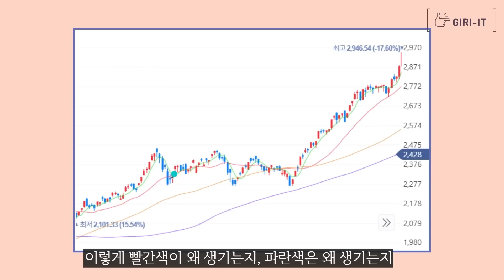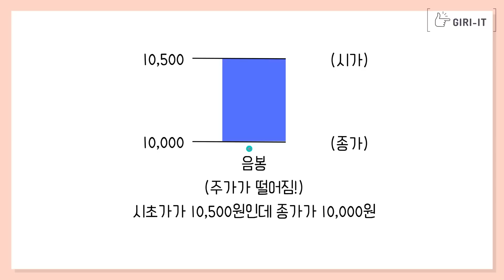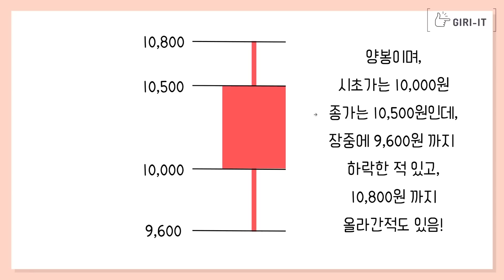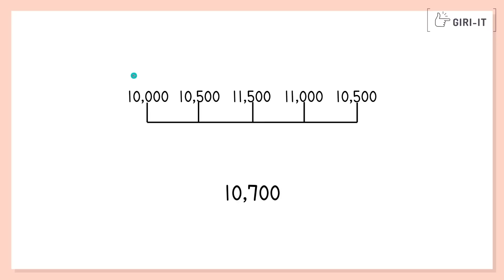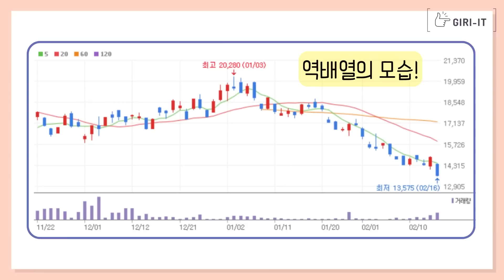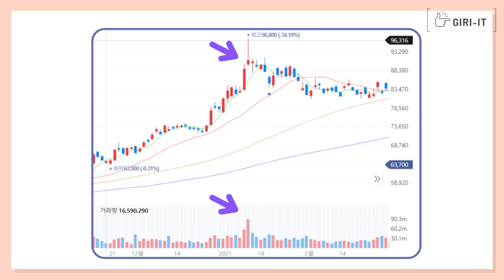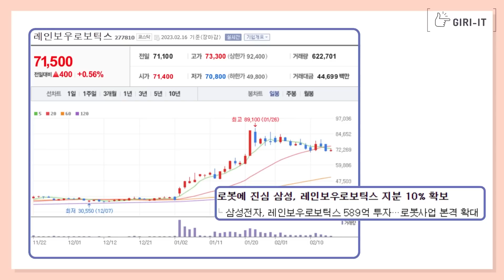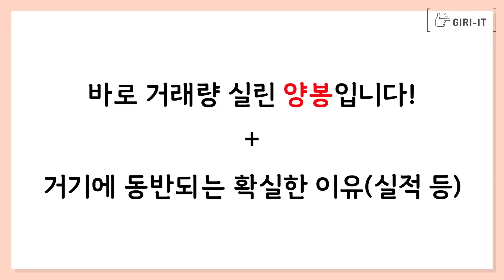"이 신호가 나오면 매수하세요!" 수익률이 올라갑니다 | 주린이를 위한 차트 공부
오랜만에 주린이를 위한 영상으로 돌아왔습니다!
차트보는법에 대해서 확실하게 공부해볼게요